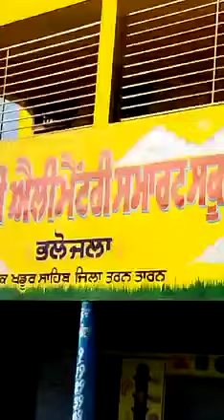ਤਰਨਤਾਰਨ ਜ਼ਿਲ੍ਹੇ ਦੇ ਪਿੰਡ ਭਲੋਜਲਾ ਦੇ ਸਮਾਰਟ ਸਕੂਲ ਦਾ ਹਾਲ ਦੇਖ ਲਵੋ || JUSTICE FOR HINDI PUNJABI SST POSTS